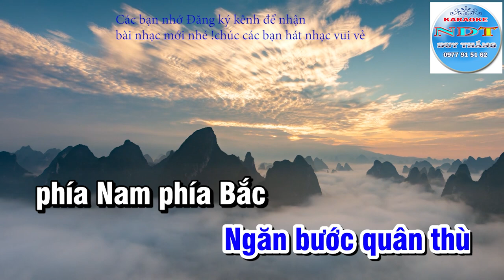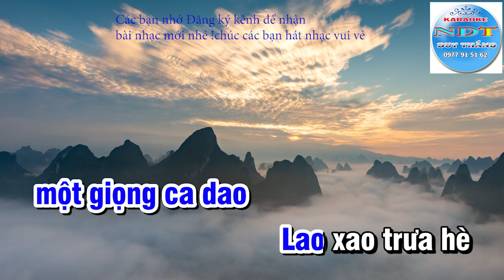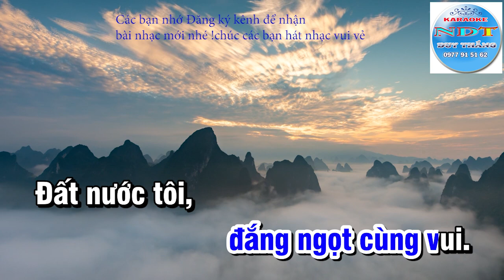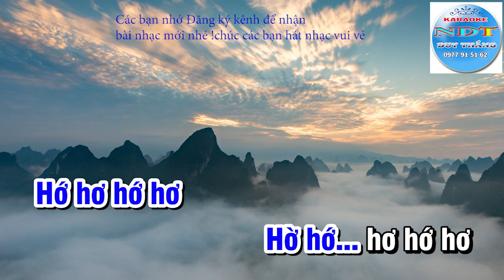Đất Nước Karaoke Tone Nam Duy Thắng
Tên bài hát : Đất nước
Sáng tác : Phạm Minh Tuấn
Thể loại : Karaoke
Hòa âm phối khí : Duy Thắng